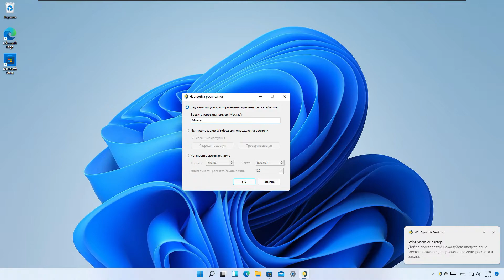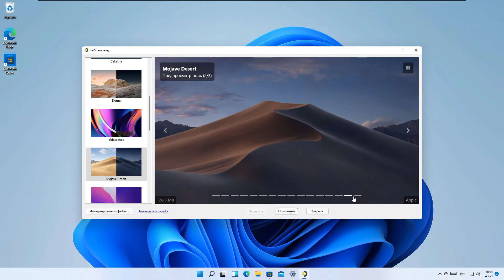Обои в зависимости от времени суток - WinDynamicDesktop | Динамические обои Windows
Эта программа позволяет установить обои рабочего стола, которые будут меняться каждые 1-2 часа в зависимости от текущего времени! Такая функция есть в MacOS по умолчанию, а в Windows её естественно нет, поэтому придётся пользоваться сторонним софтом.

Работает на Windows 10 и Windows 11